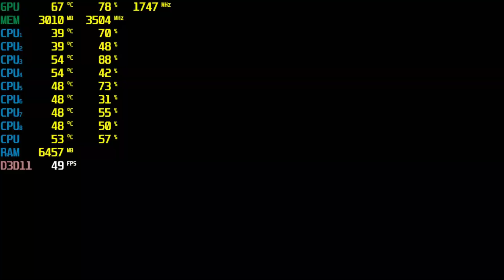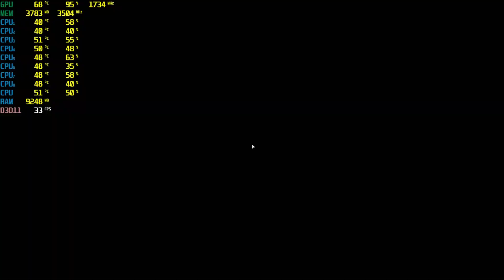Far Cry New Dawn GTX 1050Ti - 1080p - High - Medium - Low - 900p | Performance Benchmarks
Far Cry New Dawn GTX 1050Ti - 1080p - Ultra - High - Medium - Low - 900p - 720p - I7 2600K - 12GB RAM | Performance Benchmarks

Benchmark Graphic Cards:- GTX 1050Ti, GTX 750Ti, GTX 970